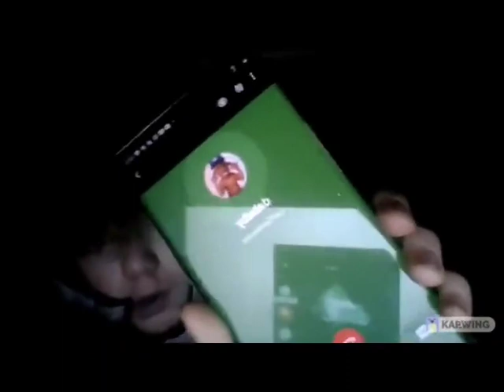Calling DaBaby At 3AM!! (Got Shot)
We make stupid meme content.

Full Song Credits:
Satisfya
Imran Khan

Content found during:
0:04 - 0:15

Believe Music
On behalf of: IK Records